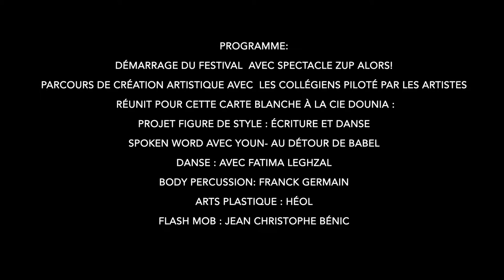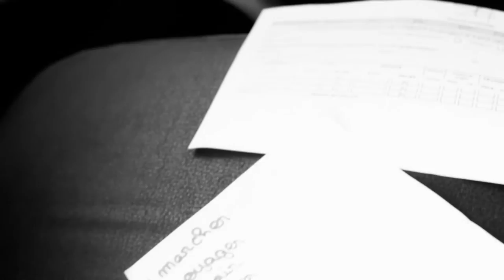L'arbre Voyageur / résidence d'artistes en milieu scolaire - Festival Lez'arts de Roche - Vitré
Au collège Les Rochers Sévigné, dans le cadre du festival Lez'arts de Roche, janvier 2016-
Projet d'actions culturelles autour du projet artistique de,la Cie Dounia :
Arts plastique avec Heol
Spoken Word avec Youn du collectif Au Détour de Babel
Danse avec Fatima Leghzal
Flash Mob par JC Bénic aka Loben Malo
Body Percussions avec Franck Germain
Vidéo avec Greg Bouchet - Mic Mac Factory